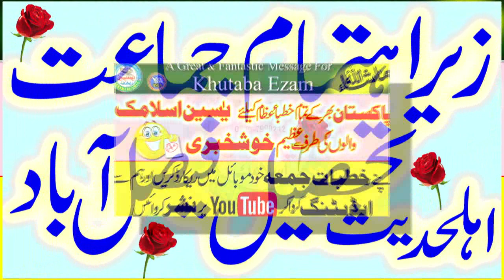New Amazing And Interesting Speech Explain By Hafiz Usman Muneer Sahib. Nice Bayan Today...2023